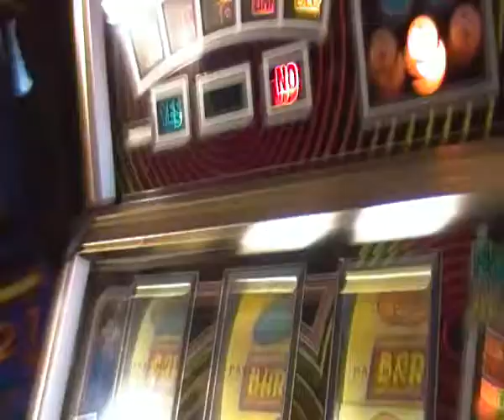CASH ALARM JACKPOT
FIRST JACKPOT